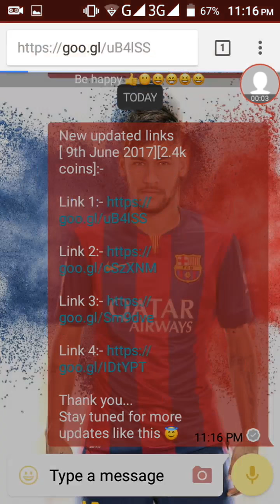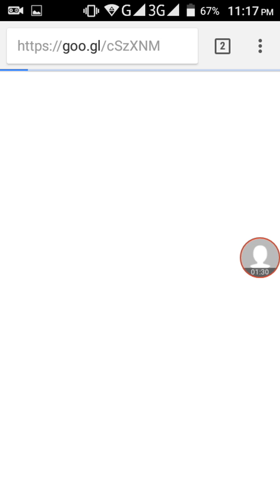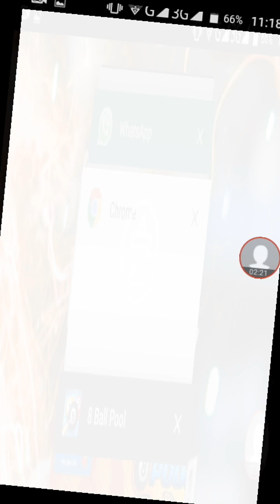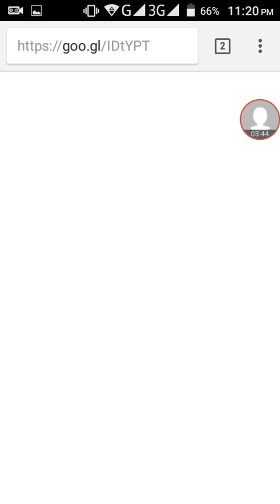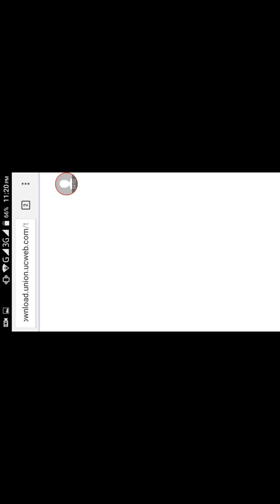8 ball pool free coins||2k||9th JUNE||link in the description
New updated links [ 9th June 2017][2.4k coins]:-